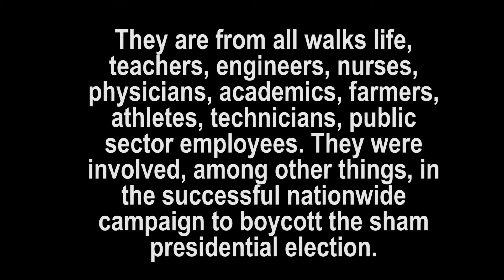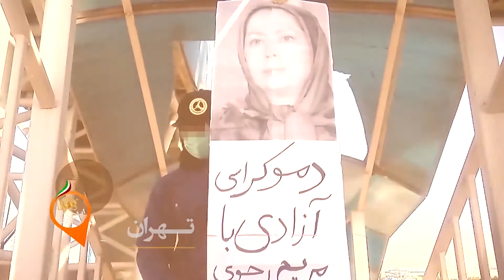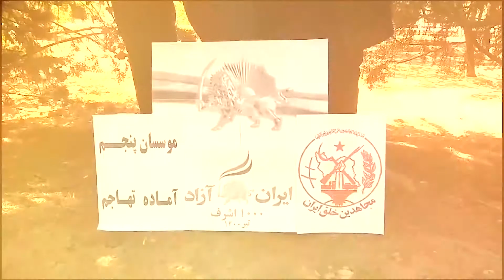Excerpt video clip of 1000 members of Resistance Units in Iran 10July2021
They are from all walks of life, i.e., teachers, engineers, nurses, physicians, academics, students, farmers, athletes, technicians, public sector employees. They were involved among other things, in the successful nationwide campaign to boycott the sham elections. Despite repression, more people specially the younger generation are joining their ranks.